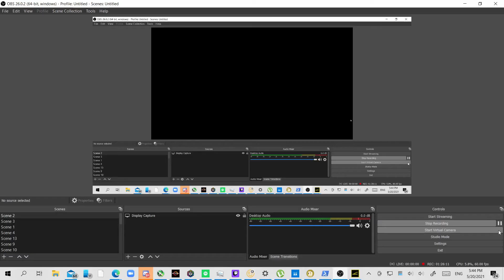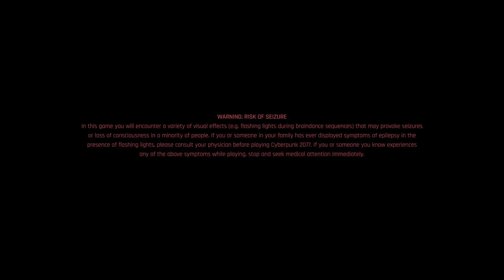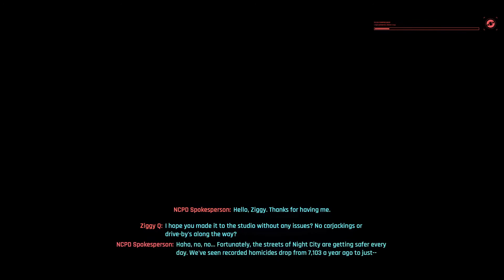Let`s play Cyberpunk 2077 Episode 28